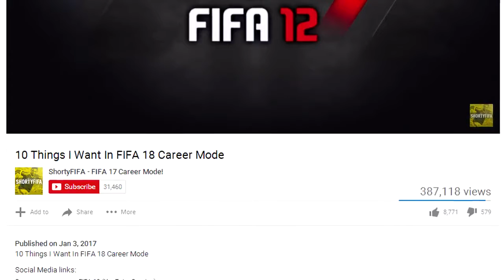10 Things You Probably Didn%27t Know About Antoine Griezmann